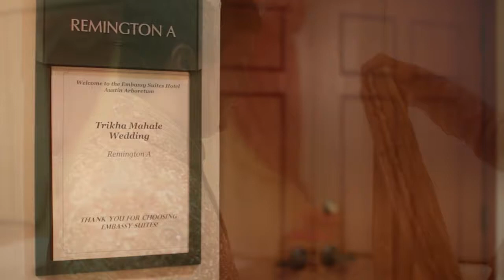Sarika & Rahul | Wedding Film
Sarika & Rahul were married in Austin, TX in a lavish Indian wedding ceremony. Enjoy!